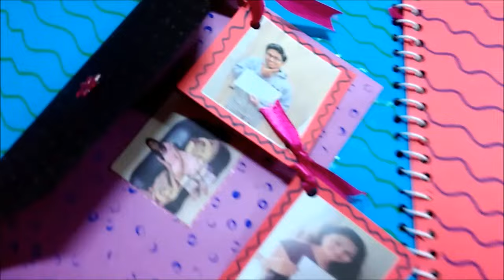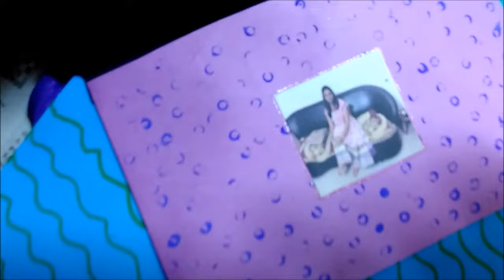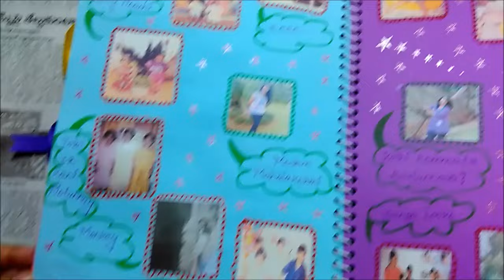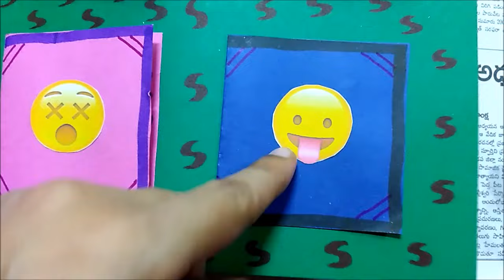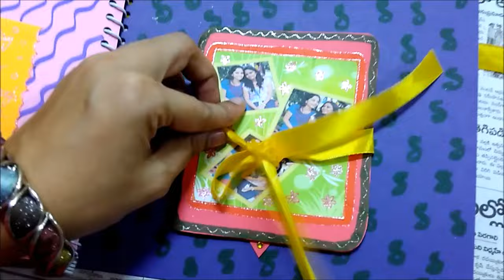Scrapbook Ideas - Handmade Scrapbook Idea (Simple and Easy-2020)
Hello everyone, I hope you are all doing great❤️

In this video, I am showing the scrapbook which I made for my best friend. You can make scrapbooks for your father, mother, husband, wife, brother, sister, boyfriend, or girlfriend similarly. You can present this scrapbook for many occasions such as Birthday, Wedding anniversaries, Valentine's Day, Teachers Day, Father's Day, Mother's Day, etc.

Materials used:
Chart papers
Glitter pens
Ribbon lace
Sketch pens
punching machine
Photo prints
Markers
Kundan and sequins
Balloons
Fevicol

You can get the materials online on Amazon using these links
Ribbon Lace
Chart papers
Glitter pens
Sketch pens
Sketch pens-(pack of two)
Punching machine

This is the best handmade gift that you can give to your loved ones❤️Surprise them by including all the memories in a single book📖
I hope you guys liked this video! If you try this, don’t forget to tag me on Instagram - I will be glad to see your recreations and share them!😀